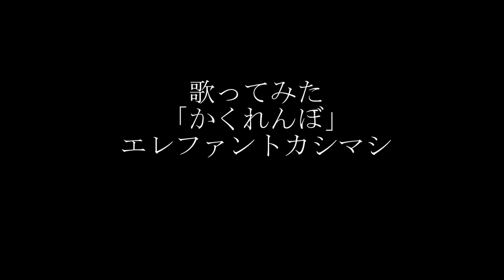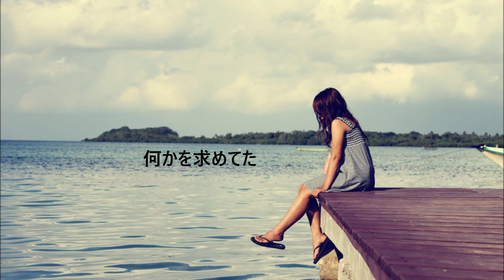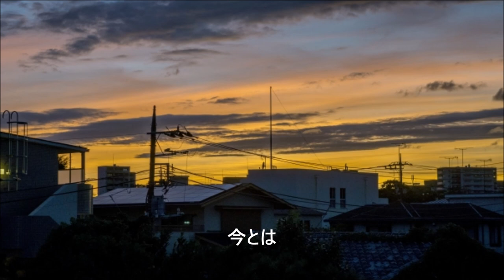歌ってみた「かくれんぼ」エレファントカシマシ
エレカシには、「抒情系」と「ロック系」の楽曲があって、これは「抒情系」に属する楽曲だと思います。
個人的には「グッドモーニング」が一番好きですね。
因みに、最近「猫のジュディー」の登場頻度が下がっていますが元気です。
先ほど私が、コンビニで購買した、ジュースのペットボトルの水滴を舐めて遊んでいました。
飢えているのでしょうか・・・？ちゃんと水はあげているつもりなのですが。